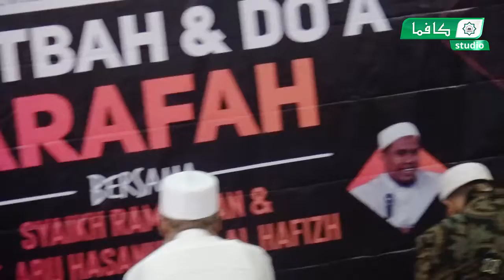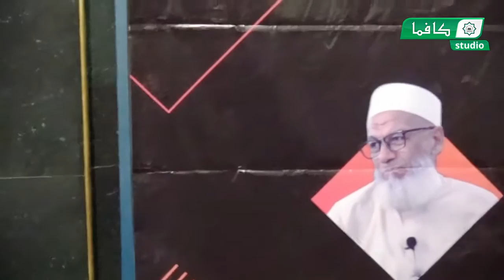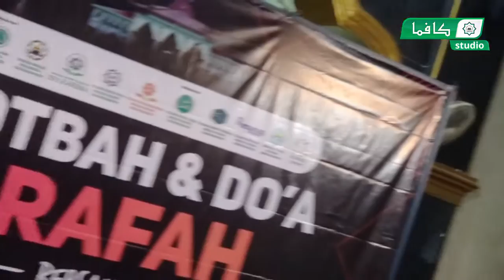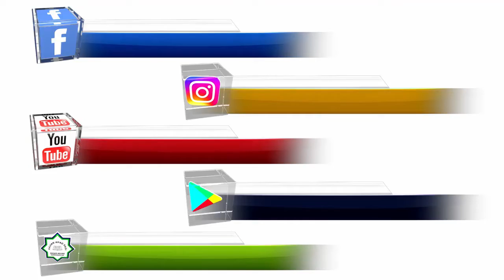Khotbah dan Do'a Arafah - Syaikh Ramadhan Abdul Karim dan Ust. Abu Hasanuddin, Lc Al Hafidz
10082019

KAPMAKRA STUDIO